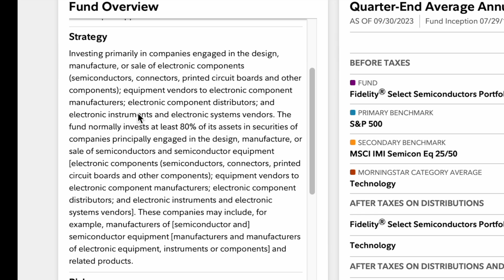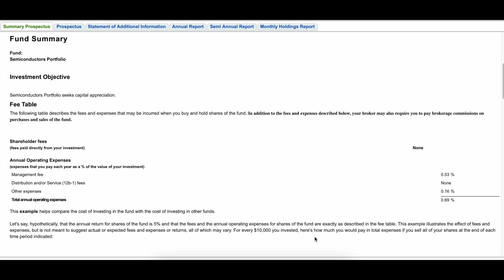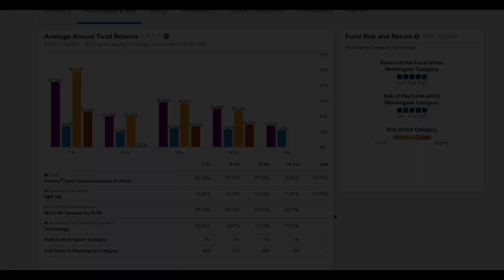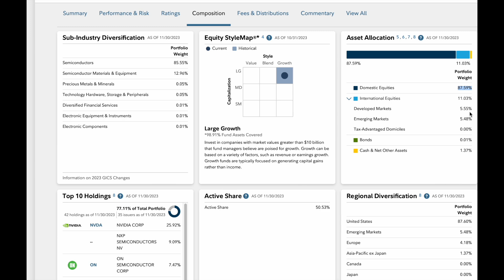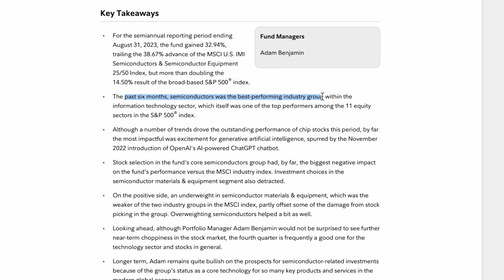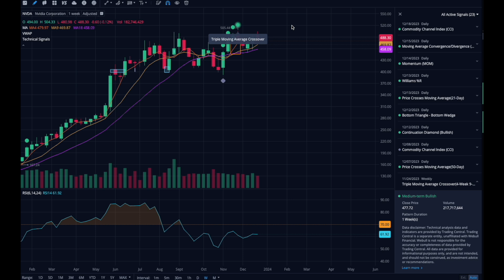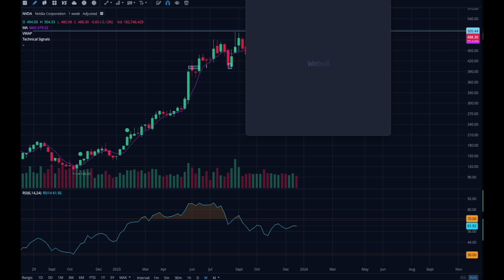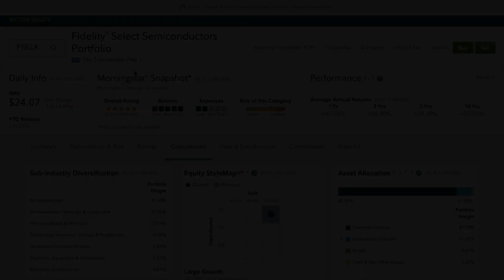FSELX Fidelity Select Semiconductors - Comprehensive Review